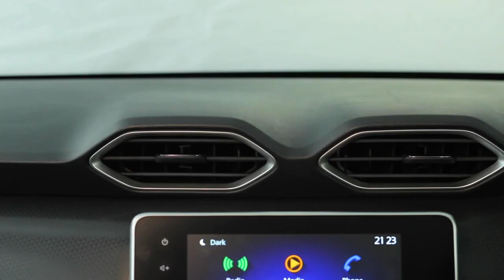Новый кроссовер NissanMagnite представлен официально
В Индии представили кроссовер Nissan Magnite. Повторит ли он путь Nissan Terrano и придет ли в Россию?